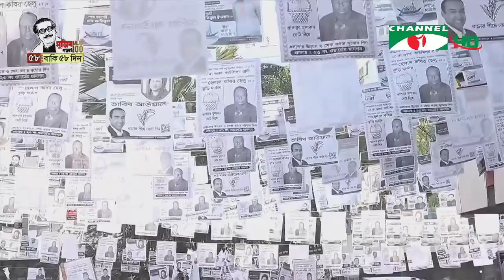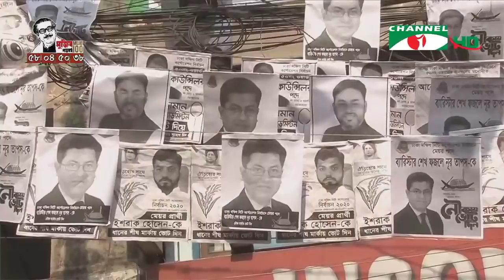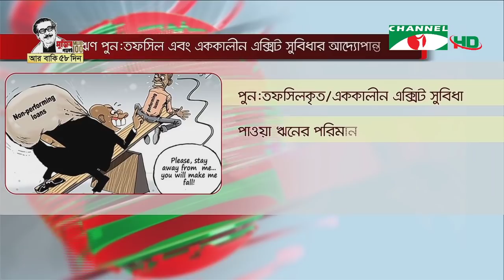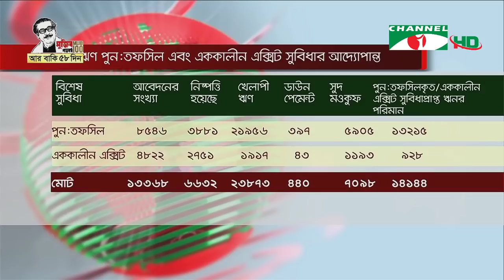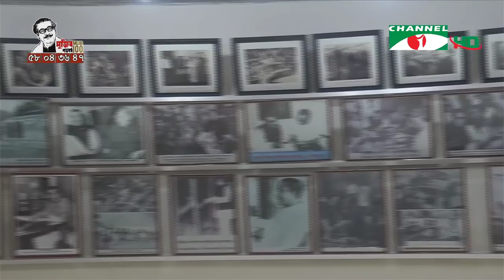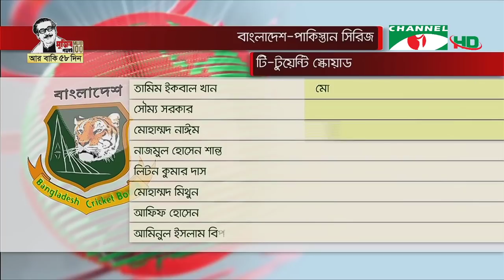চ্যানেল আই সন্ধ্যা ৭টার সংবাদ || Channel i NEWS 7PM (JAN 18, 2020)